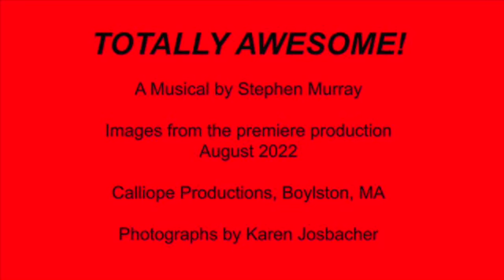TOTALLY AWESOME! A Superhero Musical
Now available from Eldridge Publishing, TOTALLY AWESOME! A Superhero Musical by Stephen Murray.